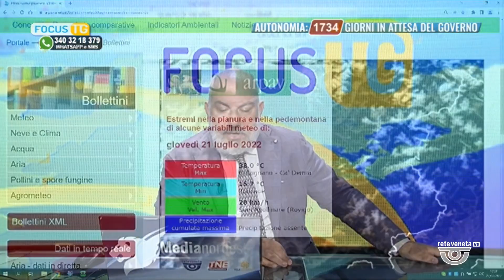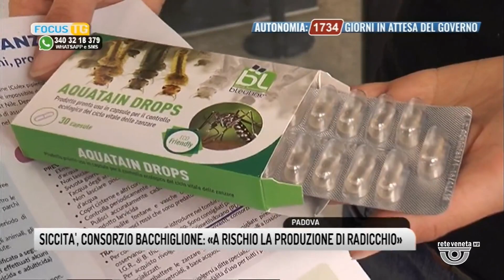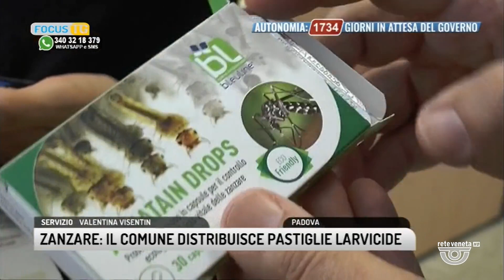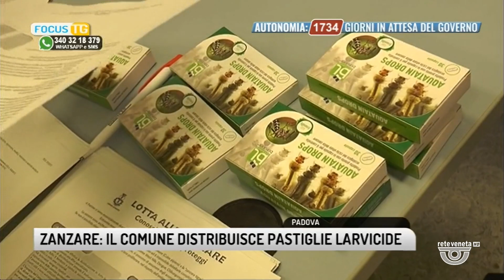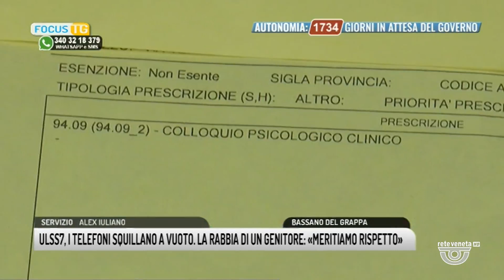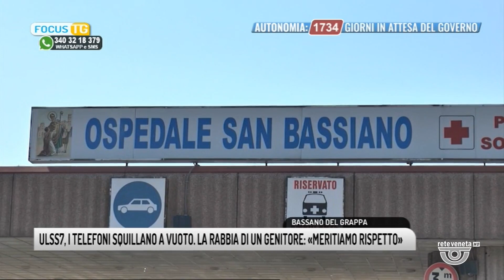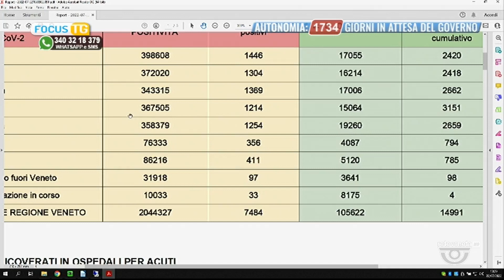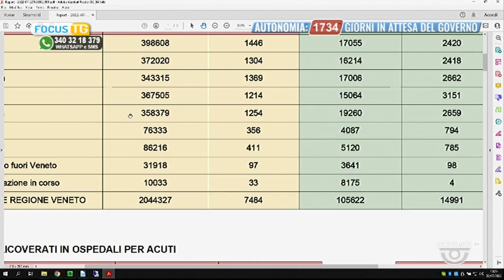FOCUS TG | 22/07/2022